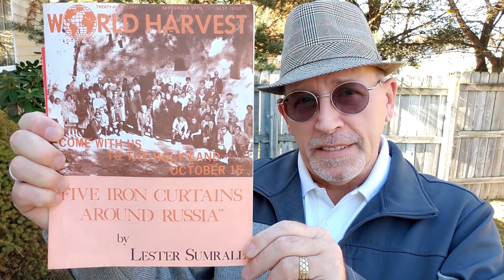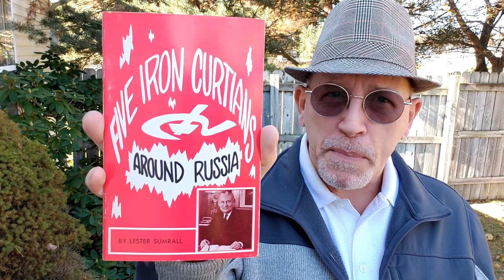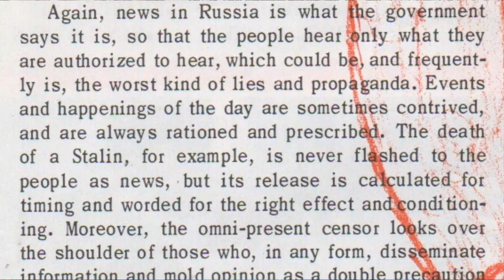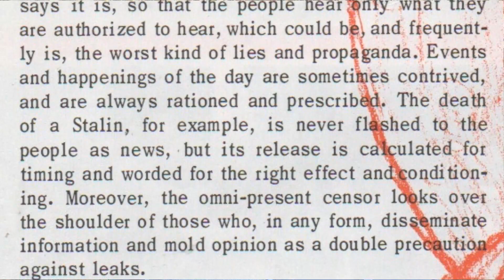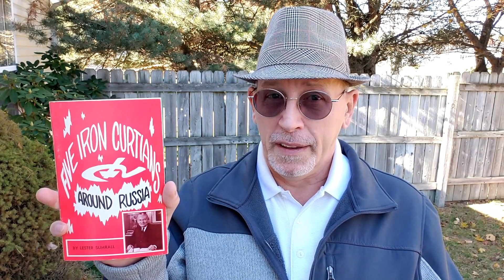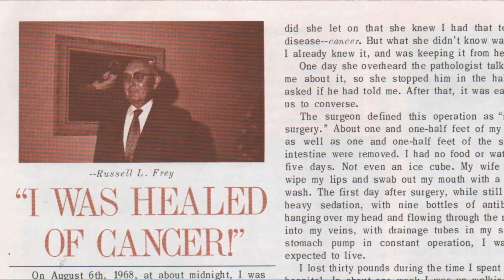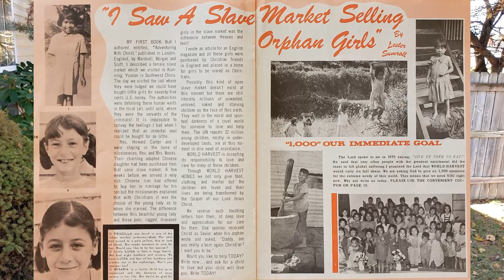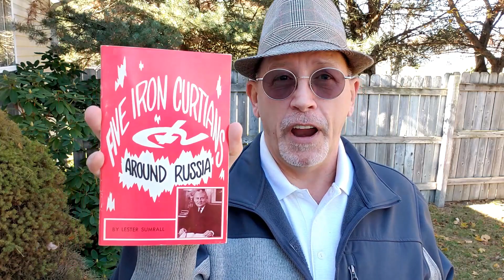Dr. Lester Sumrall's World Harvest Magazine ~ September 1970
Featuring the sermon, "Five Iron Curtains Around Russia", from Brother Sumrall's book of the same name (available below), and much more from around the world. This video series features historical insights, and also offers free downloads of this historic monthly magazine, that Dr. Lester Sumrall published for thirty-four years, from 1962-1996.